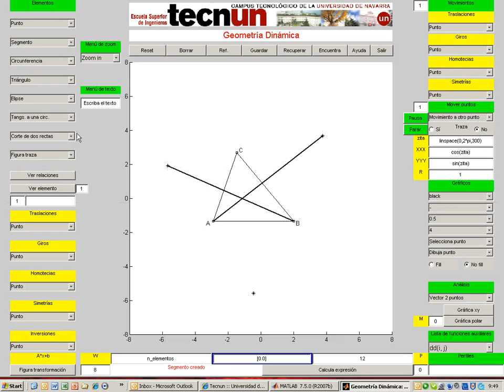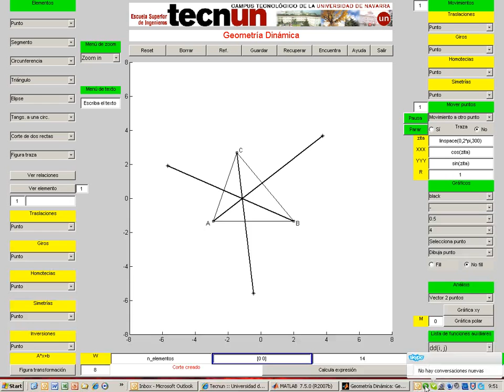Fermat 02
Juan Flaquer, profesor de matemáticas de Tecnun, la Escuela de Ingenieros de la Universidad de Navarra, presenta ejemplos de geometría dinámica resueltos con un programa diseñado con MATLAB ® y que está en fase de desarrollo.